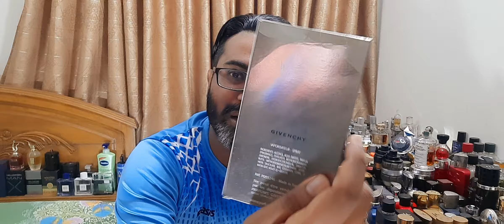Givenchy Play Fragrance For 500 USD?? (2008)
This is discontinued and very hard to find, on amazon and few other sites it is going for crazy prices as much as 500 Dollars US, is it worth it? let's look at Givenchy Play for him :)